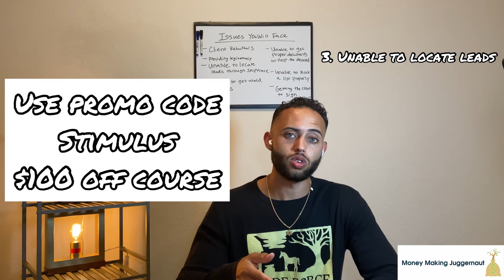Issues you will face in Asset Recovery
Questions before purchasing? Book a free call

Finding unclaimed funds is a home-based business that I've been doing since 2018 to make multiple 6 figures and you can too. You can make thousands of dollars each month by helping people out and all that from the comfort of your home. Starting a surplus funds business is very easy if you have a coach that has walked the walk before you and you can start making money very quickly as long as you're willing to put in the work and follow the instructions. My surplus funds course includes everything you need to know from A to Z in order to start a business with less than $300 and change your life starting today.